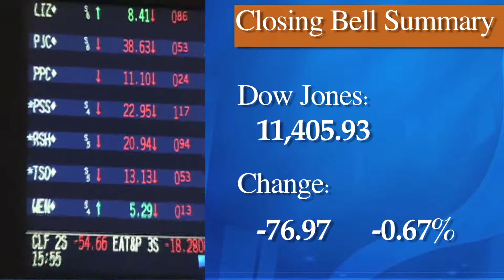Closing Bell Market Monitor: HD, WMT, URBN, GOOG, DELL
08/16/11  The latest in news, commentary, and information on what's moved the US equities markets just after the NYSE closing bell including: Dell's earnings, the S&P downgrade to Google, & response to the Merkel/Sarkozy meeting.